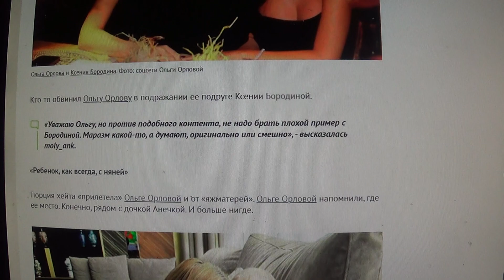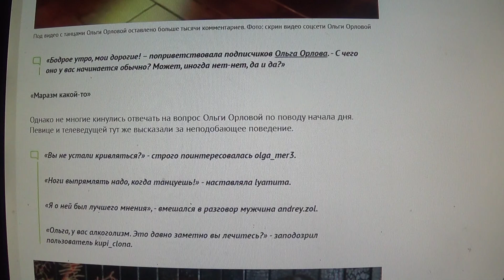В Сети бурно отреагировали на танцы Ольги Орловой в махровом халатике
Мой телеграмм.